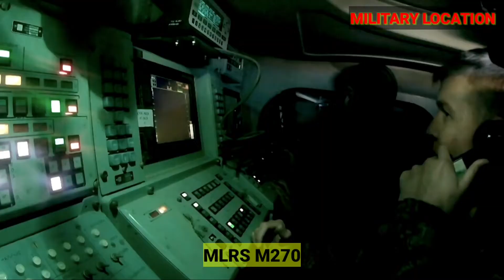3 very Advanced Combat Defense Items US shipment to ukraine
3 very Advanced Combat Defense Items US shipment to ukraine

In small numbers, the Ukrainian Military will be trained on how to use the US-supplied Howitzer Fighter, MLRS M270 and F16 aircraft.